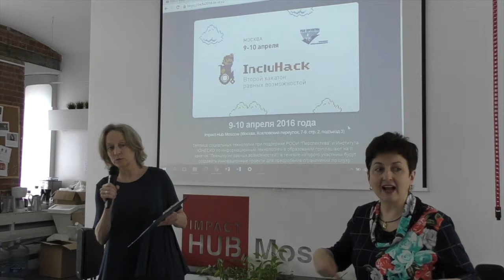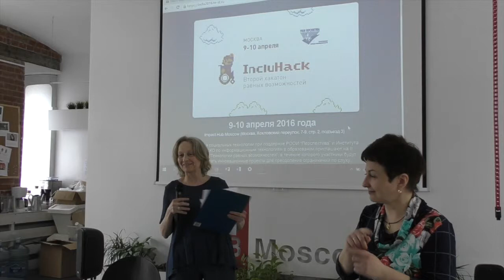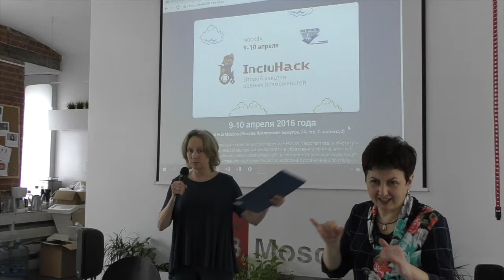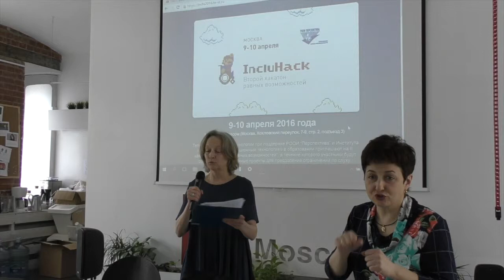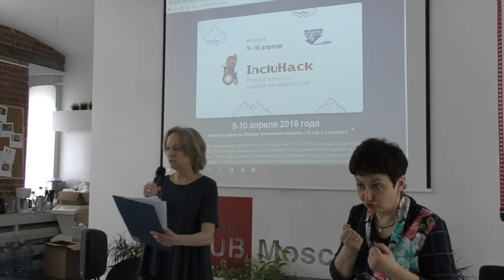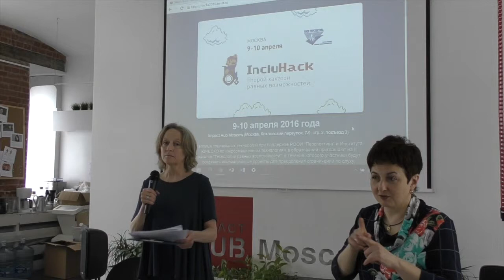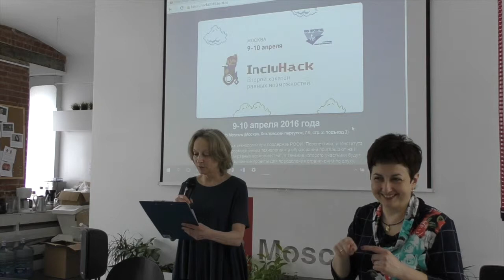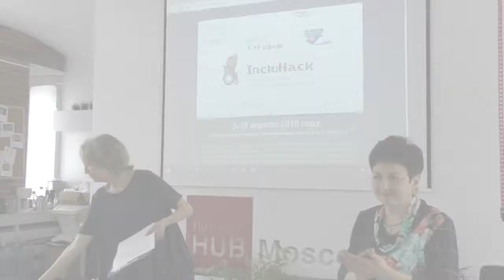IncluHack II. Часть 2. Денис Роза